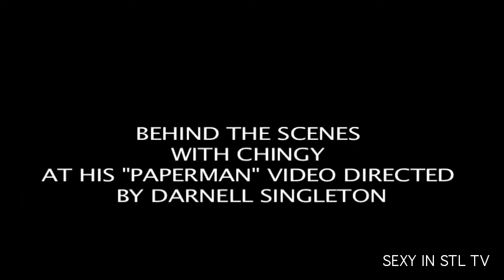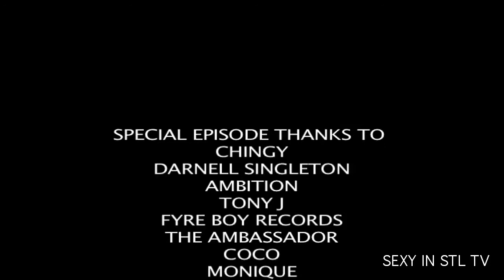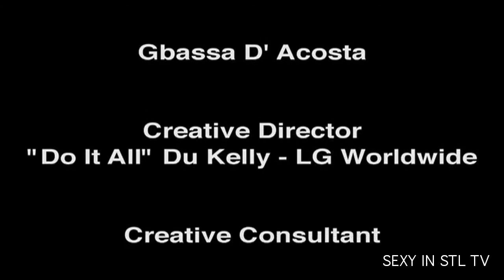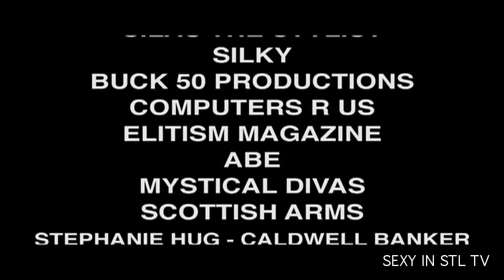SEXY IN STL EPISODE 11-BHIND THE SCENES WITH CHINGY, TMA'S, AND GINGER BISTRO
SEXY IN STL GOES BEHIND THE SCENES WITH HIP HOP ARTIST CHINGY AT HIS "PAPERMAN VIDEO SHOOT, BEHIND THE SCENES AT THE TMA'S IN ST. LOUIS, AND SEXY IN STL TV'S 1ST MONTHLY PARTY AT GINGER BISTRO